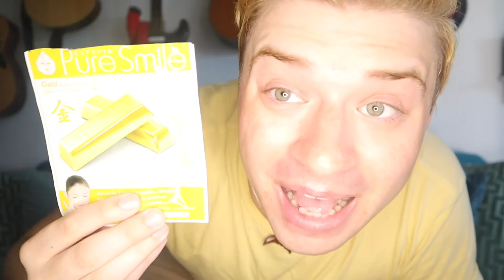Try Out The Pure Smile Gold Essence Mask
This is one of the most popular masks in the Essence series, stable in the top three. Moisturizing mask - with particles of colloidal gold, quite a bit, but still nice.  Also composed of purslane extract, hyaluronic acid, collagen and ceramides. The effect of the mask is complex - it stimulates cell renewal and blood circulation, improves breathing and nutrition of the skin, and moisturizes well. How to use: after washing, apply a mask to the face and remove after 15-20 minutes, driving the remaining essence into the skin with a light pat with your fingertips.
Ingredients: Water, glycerin, PEG / PPG-17/6 copolymer, hydrolyzed collagen, witch hazel water, xanthan gum, purslane extract, erythritol, soy polypeptides (natto gum), 2K glycyrrhizinate, PEG-14M, Na hyaluronic acid, EDTA-2Na methylparaben, PEG-40 hydrogenated castor oil, PEG-60 hydrogenated castor oil, allantoin, phenoxyethanol, perfume, arbutin, ceramide 3, tocopherol acetate, colloidal gold.
ure Smile masks are made by the young Japanese company Sun Smile, and are represented in absolutely all major network dragstores in Japan: MK, Donki, and even in the iconic Tokyu Hands, without shopping, of which, perhaps, not a single tourist has left. At the moment, Pure Smile masks are the best-selling face masks in Japan. 🇯🇵